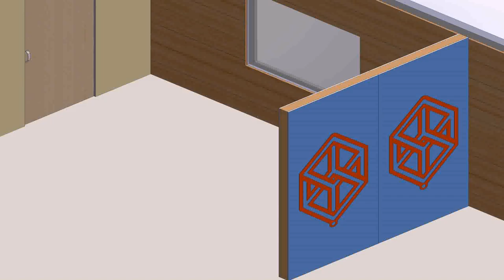How To Build A Small House Cheap